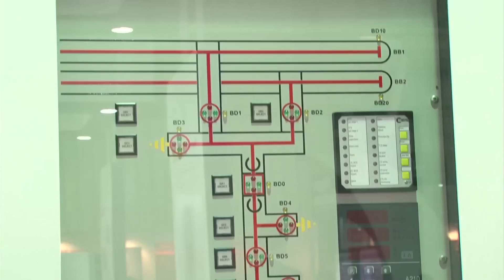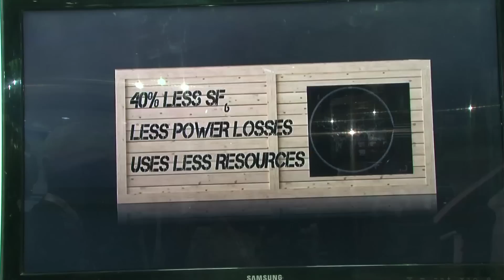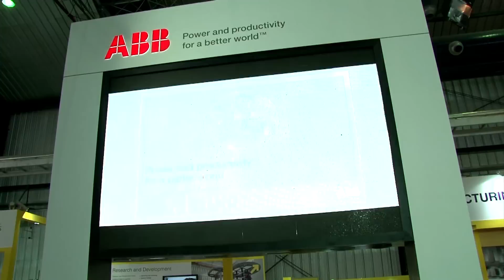ABB at Elecrama 2014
ELECRAMA-2014, the 11th edition of IEEMA's premier flagship event and the world's largest exposition of electrical transmission and distribution equipment, organised from 8th to 12th January 2014 at the Bangalore International Exhibition Centre (BIEC), was a resounding success beating all previous records.